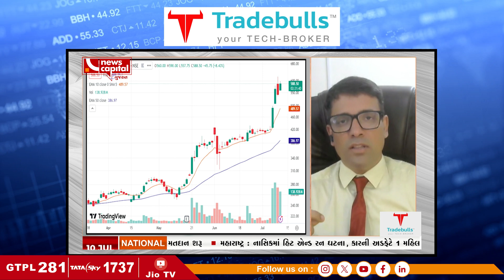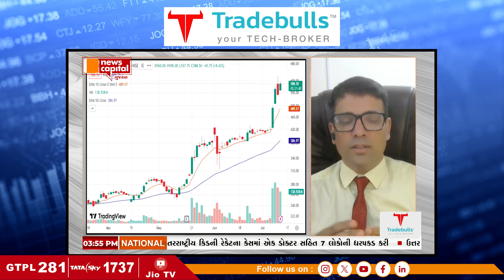WHY PROFIT BOOKING IS MUST IMPORTANT ? | ઇન્વેસ્ટમેન્ટમાં નફો બાંધવો શા માટે જરૂરી છે?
WHY PROFIT BOOKING IS MUST IMPORTANT ? |

ઇન્વેસ્ટમેન્ટમાં નફો બાંધવો શા માટે જરૂરી છે?